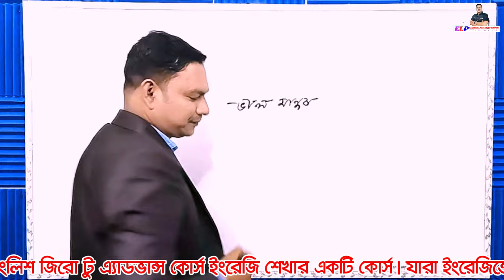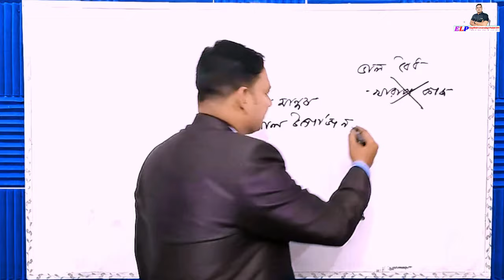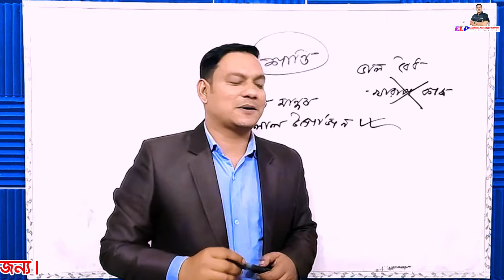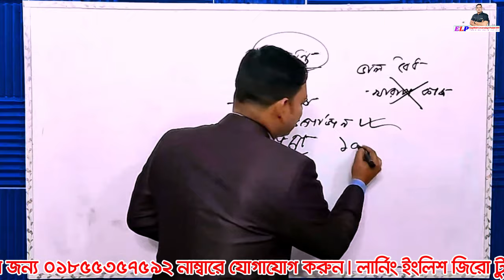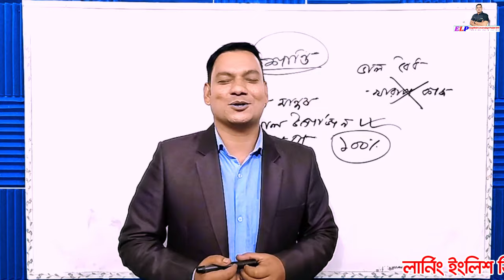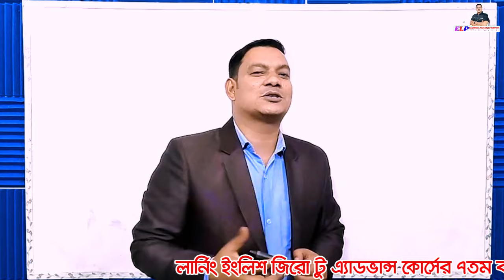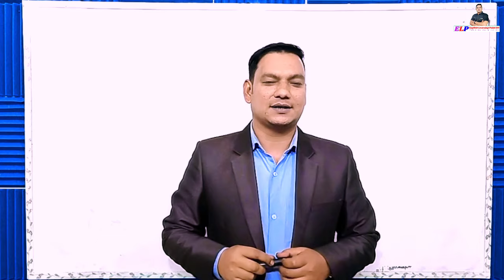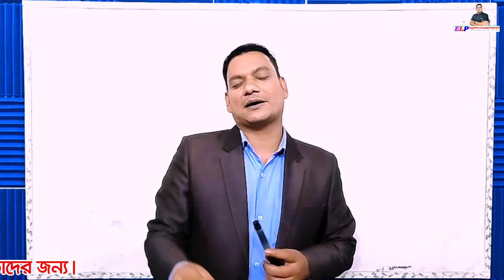জীবনের স্বার্থকতা কীসে || How To Be successful In Life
Dear Learners,
All of us want to be successful in life but we don't know how to be successful. Happiness is the absolute goal in our life but most of us don't know how to be happy. In this video I have discussed about how to be successful in life, what is the meaning of life. So this video is going to be very important for every persons. It is not wise to avoid this video. This is the best video of Minarul Sir. Thank you so much for connecting with English Learning Point BD.